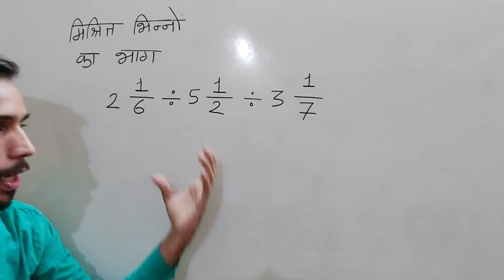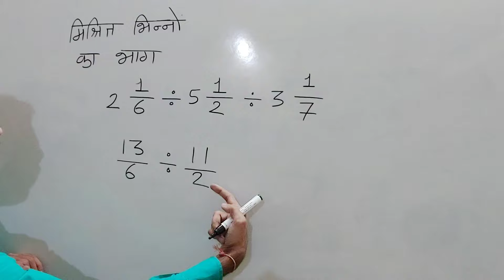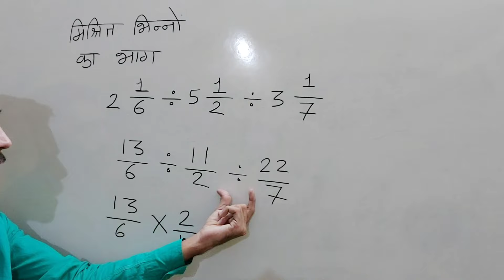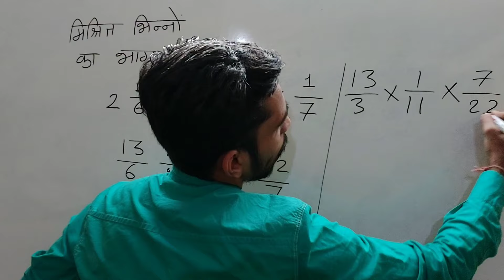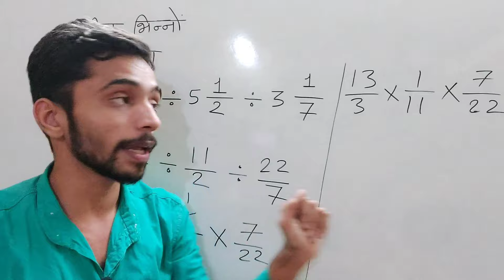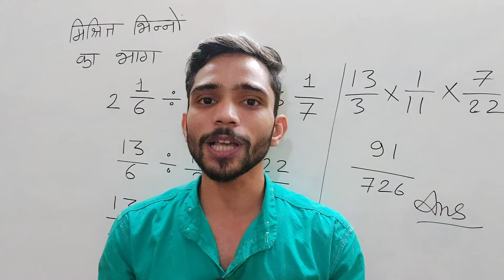How To Divide Mixed Fractions In Hindi | Division Of Mixed Fractions | भिन्नो का भाग करना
How To Divide Mixed Fractions With Unlike Denominators | Division Of Fractions | भिन्नो का भाग करना

Doston is video me humne mixed fractions ke division ko explain kiya he, kaise aapko mixed fractions ko convert krke improper fractions me lana he. mixed fractions ko improper fractions me change krne ke baad unka Divide easily method se ho jata he.

2) Class 10th Ex 4.3 Q 4 | 3 वर्ष पूर्व रहमान की   आयु का व्युत्क्रम | Maths Live Class 10

1) dividing three mixed fractions
2) how to divide mixed fractions in hindi
3) convert mixed fraction to improper fraction
4) how to solve mixed fractions
5) how to divide mixed fractions with any denominators
6) division of fractions in hindi
7) fractions in hindi
8) how to division three mixed fractions
9) dividing three mixed fractions
10) how to divide mixed numbers
11) divide fractions in hindi
12) bhinn ka bhag kaise kare
13) bhinn ka bhag sikhen
14) भिन्न का भाग करना
15) भिन्न का भाग कैसे करते है
16) मिश्रित भिन्न का भाग करना
17) भाग करने की आसान विधि
18) भाग कैसे करते है